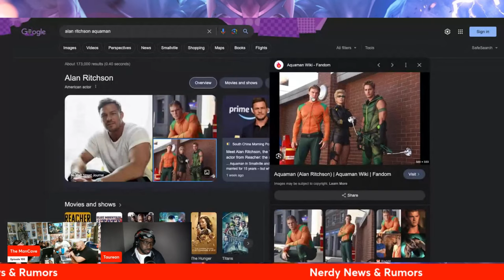SUPERMAN LEGACY by James Gunn WILL BE GOOD?! | The Man in the Chair Makes a BOLD Statement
How do you think James Gunn will do on his first DCU Film... Superman Legacy?

He's got one chance...

This is from Episode 100, check out the full podcast below!

🎧Mancave101Podcast Channels🎧